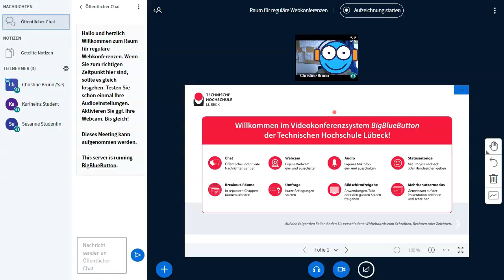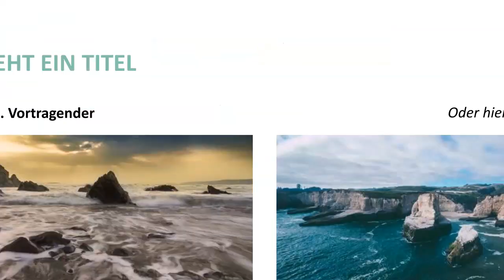BigBlueButton Einstieg und Präsentation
BigBlueBotton (BBB) verfügt über öffentliche und private Chatbereiche.

Es kann neben der Standardpräsentation auch eine eigene Präsentation hochgeladen werden. Idealerweise wird hierfür die Präsentationsdatei als pdf im 16:9-Format verwendet. Mit Hilfe von Zoom-Werkzeugen können Details vergrößert werden. Es kann auf Vollbild umgeschaltet werden. Präsentationen können annotiert werden und als Whiteboard dienen.